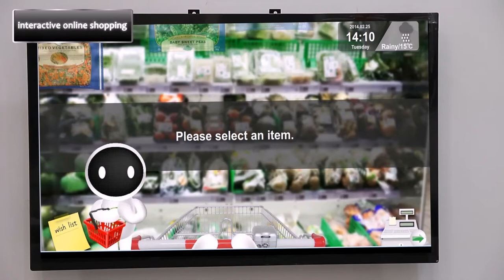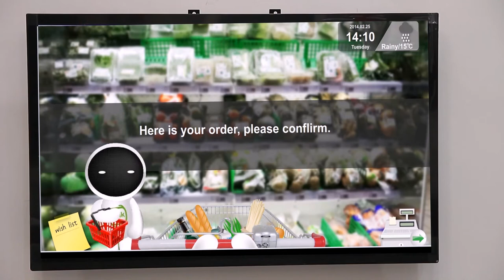A Perfect Day With Milk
你的Smart TV 夠 Smart 嗎？
當科技完美的融入家庭生活
COMING SOON...

This is a sneak peak of what is becoming a reality in every home in 2014.

Kentec Inc. has developed a box called "MILK" that connects to your TV's HDMI port. It simply turns your TV into your personal butler that helps you to manage your life through two-way oral speech.

Just like "Kitt" in the adventure TV series Knight Rider, "Milky" from the "Milk Box" makes your daily everything much easier from your TV.

Why spending your time on technologies, when technologies should save your time for you to spend with your love ones and friends.